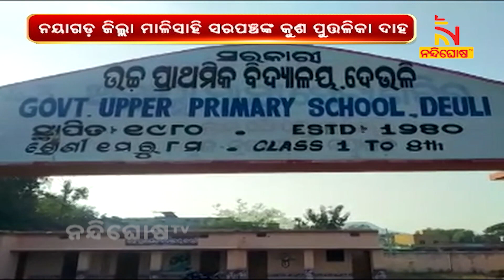ନୟାଗଡ଼ରେ ତାତିଲେ ଗ୍ରାମବାସୀ, ପୋଡିଲେ ସରପଞ୍ଚଙ୍କ କୁଶପୁତ୍ତଳିକା | NandighoshaTV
* DishTV Channel No: 1367
* Airtel Digital TV Channel No: 611
* TATASky Channel No: 1779
* hathw@y Channel No: 731
* Ortel Channel No: 707
* Videocon d2h Channel No: 840
* SITI Channel No: 17 & 458
* GTPL Channel No: 719
* SUN Direct Channel No: 667
* Asianet Channel No: 219